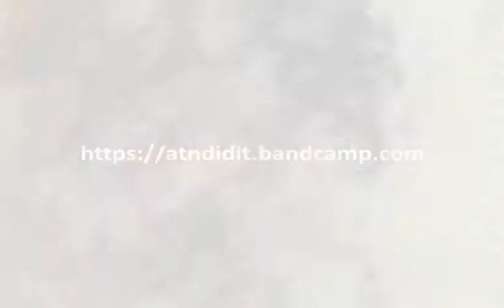Dissolved - New Single by ATN - Available on Spotify, Deezer, Itunes, Apple Music, Bandcamp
Original Music by Etienne FAUQUET

Video ® Marie FILIPPI
Edited by Etienne FAUQUET